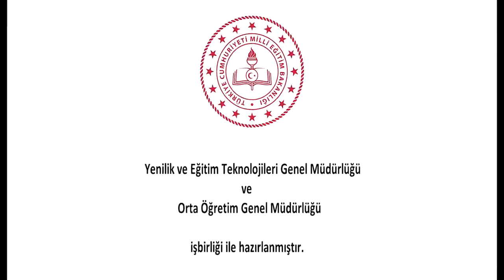Prof. İoanna Kuçuradi. Kant'ın Maksimleri Nedir, İoanna Kuçuradi Anlatıyor.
Kant'ın Maksimleri Nedir? Maltepe Üniversitesi akademisyeni Prof. Dr. İoanna Kuçuradi Anlatıyor.